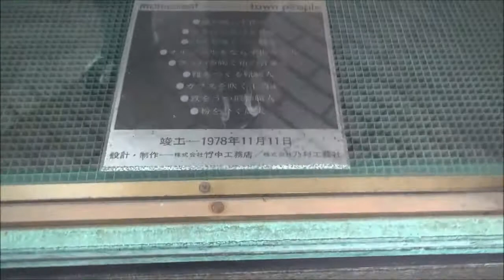【2013年撮影・現在復活】イセザキモール からくり時計「タウンピープル」（廃止当時）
追記:2021年6月10日に復活しました。

神奈川県横浜市の商店街 イセザキモールに設置されているからくり時計です。

作動時刻  30分毎

時間になると、オルゴール風のバロック調メロディに合わせ、9体の人形が回転しながら動く仕掛けでした。

設置:1978年 11月11日  製作:竹中工務店・乃村工藝社

デザイン:遠藤英雄

このからくり時計は、現存する最古のものであると言われていますが、残念ながら10年以上前から故障し、今現在も復活しておりません。

撮影当時、常時は回転しないはずの人形が何故かずっと回転していました。

shyougo1